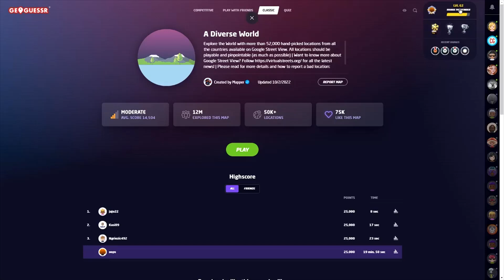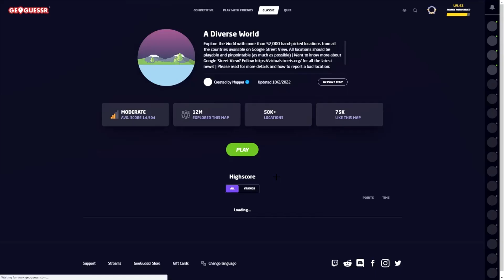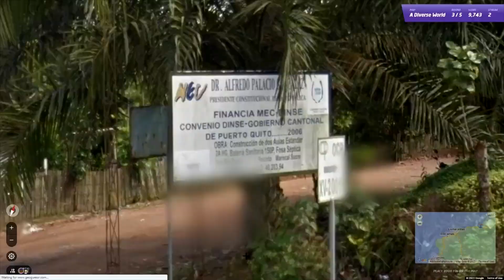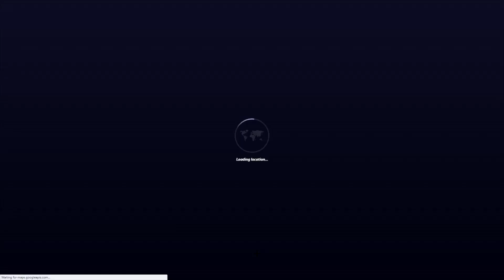Playing GeoGuessr Until I Get 20k | Episode 6